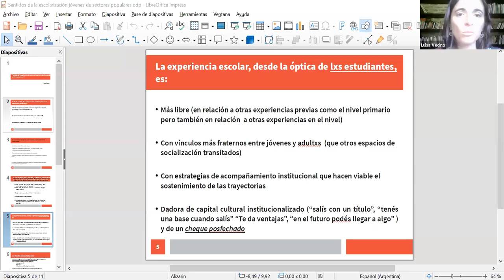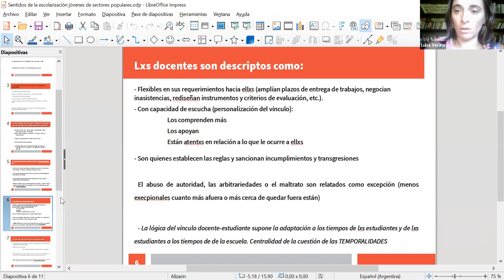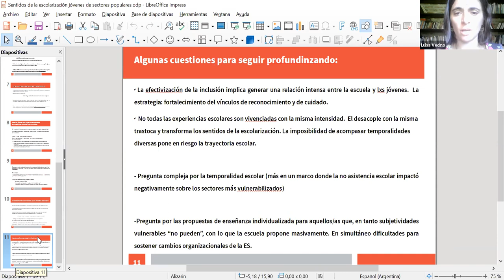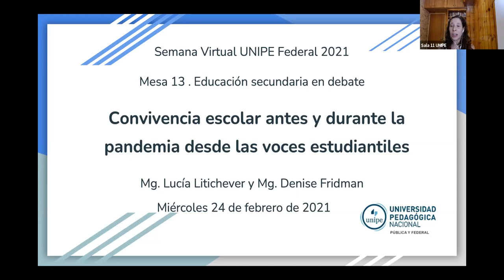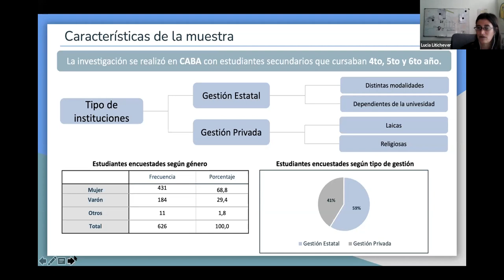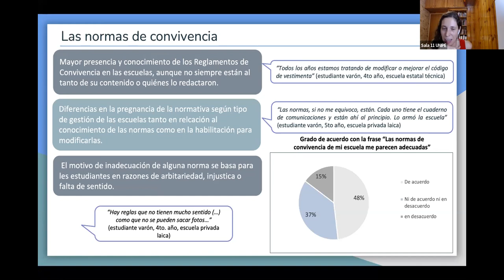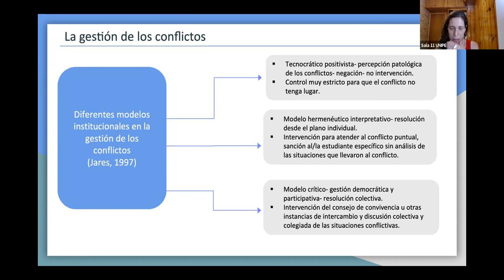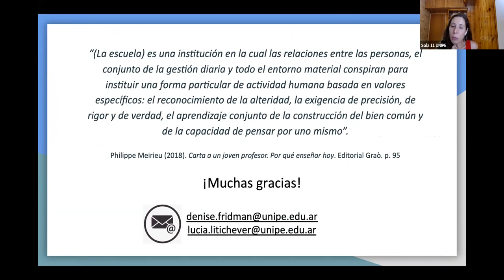Sujetos de la educación secundaria. ¿Qué ves cuando me ves?: vínculos intergeneracionales.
por Denise Fridman, Rafael del Campo, Lucia Litichever y Luisa Vecino.